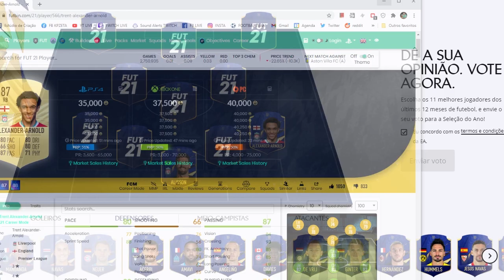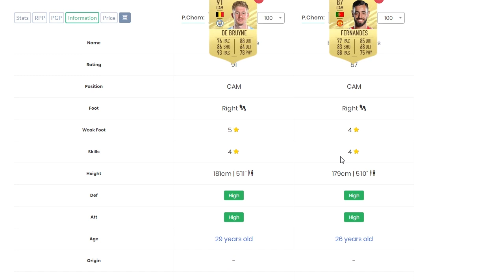VOTAÇÃO DO TOTY ABERTA🔵COMO VOTAR?🔵EM QUEM VOTEI?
Saiba tudo sobre o evento TOTY - TEAM OF THE YEAR (Seleção do Ano). Como votar? Em quem votar? Em quem eu votei?

PSN ID: KPZ_BR
Steam ID: kpzeta
Origin ID: kpzeta

TOTY, team of the year, seleção do ano, team of the season, voto, eleição, votação, como votar, quem vai ganhar, prediction